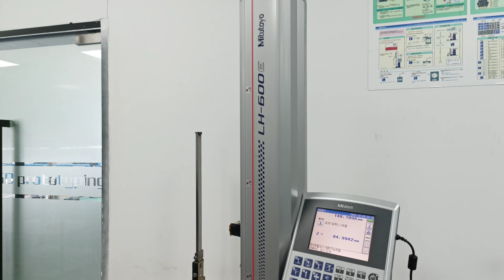2st Floor of Kesu Group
2st Floor of Kesu Group